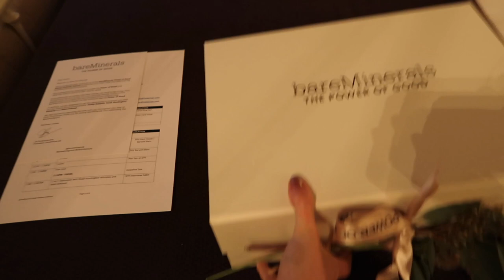VLOG | My Full Makeup Routine & a Day in the Country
Here is my current makeup routine and a vlog from Soho Farmhouse!